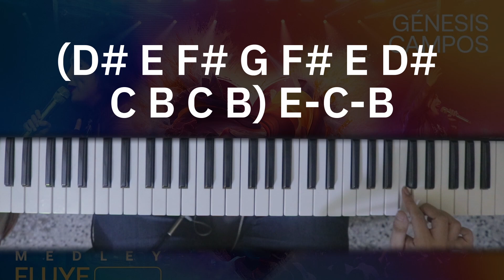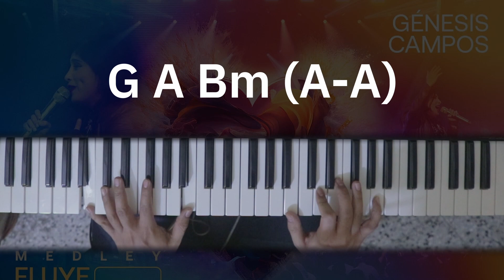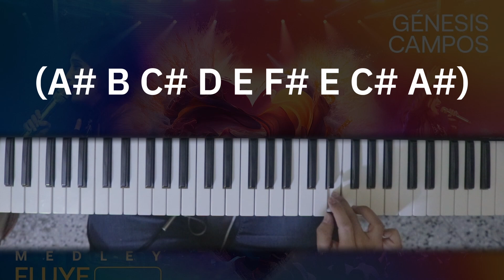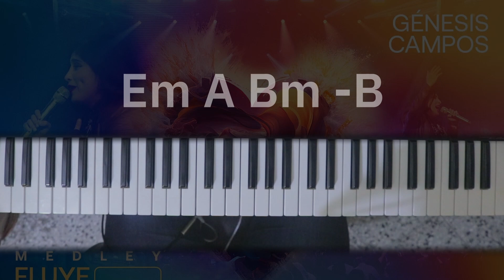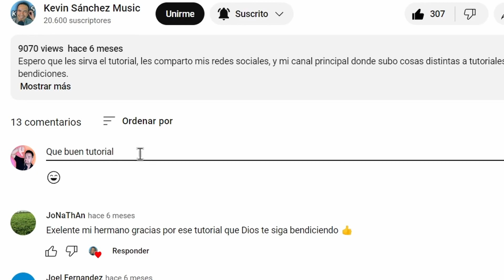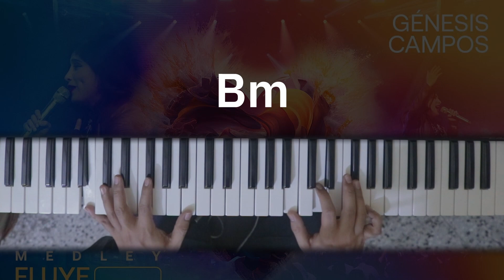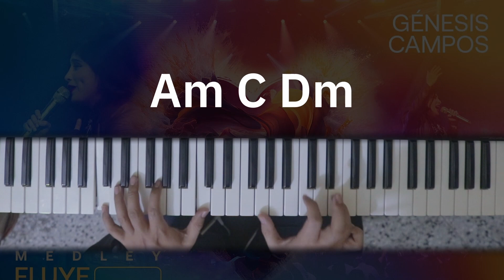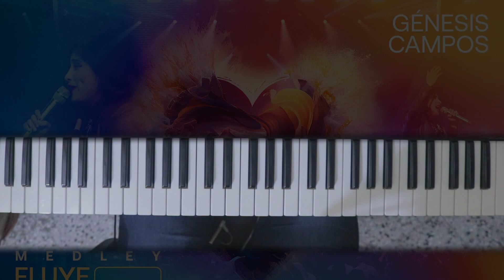TUTORIAL MEDLEY Fluye En Mi - Genesis Campos - (Deléitate, Gran Rey) |Kevin Sánchez Music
//Deléitate en el Señor
y en su presencia
y el concederá
los deseos de tu corazón//

No hay nada que de más
Felicidad ¡oh, mi Señor!
Que estar al lado Tuyo, Dios
Y contemplar Tu grande amor
Sólo Tu podías ser
Aquel gran Rey con gran poder
Que dejó Su Deidad
Por darnos libertad

//Y veo a miles de naciones
Que hoy cantan a Tu nombre
Y me uno a esas voces
Para darte gloria , oh Rey//

Coro
Cantan Santo
Santo,Santo, Santo

Dicen  ̈Santo
¡Santo al gran Rey!

Cantan  ̈Santo
Santo,Santo, Santo

Por darnos libertad

Coro
Cantan  ̈Santo
Santo,Santo, Santo

Derrama de tu lluvia en este lugar
Y que fluya tu presencia hoy aquí

Que los Ángeles California sea para Cristo
Y un grito de Júbilo damos hoy

Fluye en mi, Fluye en mi
Este río de amor
que tu unción caiga hoy
y nos llene el corazón

Fluye en mi, Fluye en mi Señor

Consolad a mi pueblo hoy, dice vuestro Dios
Su iniquidad he quitado y perdonado
Y tú que le sirves al Señor
Y anhelas de su amor
Ríos (cobren) ríos fluyen hoy

//Riega de tu lluvia sobre
Mi vida Señor
De esa agua que da vida
Y quita la sed//

Dulces son
Tus palabras Dios
Como miel
Que alivia el corazón

Es tu presencia
Lo que anhelamos hoy
Y contemplar
En el Santo Lugar

Y es por gracia
Que adoramos
Te exaltamos hoy Señor

Y con Cantos
De alegría
Te alabamos hoy Señor

Coro:
Todos reunidos cantaremos al Señor
Con danza de alegría y cantos de amor
Juntos celebramos la venida del Señor

Dulces son
Tus palabras Dios
Como miel

Es tu presencia
Y contemplar
En el Santísimo Lugar

Y con Cantos
De alegría

CORO
//Jesús, Tú eres mi paz
Esa paz que el mundo no da
Por mucho tiempo la busqué
Mas no la hallé
Solo en Ti, la encontré//